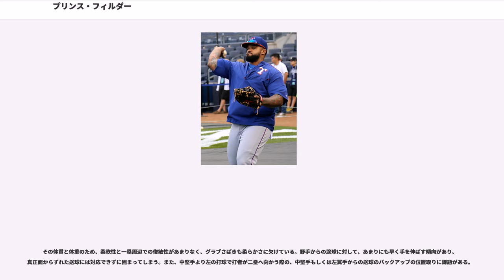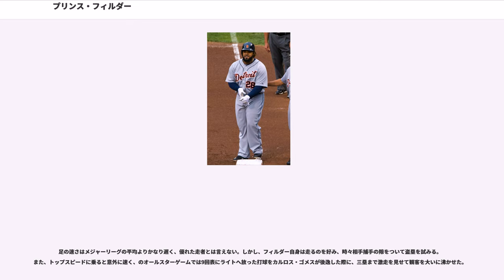プリンス・フィルダー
プリンス・セミアン・フィルダー（Prince Semien Fielder, 1984年5月9日 - ）は、アメリカ合衆国・カリフォルニア州オンタリオ出身の元プロ野球選手（一塁手）。右投左打。父は2年連続でアメリカン・リーグ本塁打王を獲得した元プロ野球選手でメジャーリーガーのセシル・フィルダー。

1984年5月9日、カリフォルニア州オンタリオで生まれた。5歳の時、父のセシルが阪神タイガースでプレーしていたこともあり、僅か1年だが日本に在住経験がある。この時父に連れられて球場によく出入りしており、実際に試合前、打撃練習をさせてもらったこともある。初めて野球に触れたのがこの頃であるが、幼いながらもパワー溢れる打撃を見せ付け、当時の阪神コーチや球団関係者から「これが5歳児のバッティングか」「将来はプロ野球選手か」と賞賛の声を挙げられる。2010年12月、MLBのアンバサダーとして21年ぶりに訪日した際、「将来は日本でもプレーしたい」と語っている。

父から「右投手が多いから有利」と言われるままに左打ちを練習し、これが父のしてくれた最高の教えだと語っている。

12歳の時には、当時父が所属していたデトロイト・タイガースの本拠地タイガー・スタジアムで父と一緒に打撃練習し、2階スタンドに打球を放り込むという親譲りのパワーヒッターぶりを見せたという伝説がある。ただしこの伝説は本人が2007年にFOXスポーツのインタビューで否定した。

、MLBドラフト1巡目（全体7位）でミルウォーキー・ブルワーズから指名を受け、6月17日に契約。ルーキー級オグデン・ラプターズとA級ベロイト・スナッパーズでプレー。A級ベロイトでは32試合に出場し、3本塁打11打点、打率.241だった。

はA級ベロイトで137試合に出場し、27本塁打112打点2盗塁、打率.313だった。

はAA級ハンツビル・スターズで135試合に出場し、23本塁打78打点11盗塁、打率.272だった。

はAAA級ナッシュビル・サウンズで開幕を迎えた。AAA級では好成績を残し、6月13日にブルワーズとメジャー契約を結んだ。同日のタンパベイ・デビルレイズ戦で7番・指名打者としてメジャーデビューを果たすが、4打数無安打に終わる。翌14日には野茂英雄と対戦し、メジャー初安打となる二塁打を放っている。7月4日にAAAに降格したが、ブレイディ・クラークが故障者リスト入りしたため8月18日に再昇格。8月31日のピッツバーグ・パイレーツ戦で代打として出場し、ホセ・メサから同年チーム初となるサヨナラ本塁打を放った。39試合に出場し、打率.288・2本塁打・10打点を記録。シーズン終了後、球団はフィルダーの打撃を高く評価し、ポジションの被るライル・オーバーベイをトロント・ブルージェイズへ放出した。

2月20日にブルワーズと1年契約に合意。3月10日には、アリゾナ州で行われたワールド・ベースボール・クラシック日本代表との練習試合に出場。6回に杉内俊哉から本塁打を放っている。同年のレギュラーシーズンでは4月に打率.344・5本塁打・16打点を記録し月間最優秀新人に選出され、その後もフルシーズンレギュラーとして活躍した。出場試合数（157）・安打数（154）・複数安打試合（41）はチーム1位で、28本塁打は新人ではリーグ最多となった。本塁打と打点（81）は球団新人記録となり、新人王の投票では7位に入った。

3月2日にブルワーズと1年契約に合意し、開幕ロースター入りした。開幕後は本塁打を量産。5月には球団新記録となる月間13本塁打を記録し月間MVPを受賞。6月17日のミネソタ・ツインズ戦ではジョー・ネイサンから自身初のランニング本塁打を記録。オールスターゲームの投票ではケン・グリフィー・ジュニアに次ぐリーグ2位の2,706,020票を得て初選出・先発出場。8月12日のヒューストン・アストロズ戦で「審判への不適当で攻撃的な振る舞い」をしたため、8月15日にメジャーリーグ機構から3試合の出場停止処分を受けた。9月15日にはシーズン46本目の本塁打を放ち、リッチー・セクソンとゴーマン・トーマスが持つ球団記録45を更新。9月25日のセントルイス・カージナルス戦で50本塁打に到達し、史上初となる親子でのシーズン50本塁打を記録。また、23歳139日での達成はウィリー・メイズの24歳137日を上回る史上最年少記録となった。この年は本塁打王のタイトルとシルバースラッガー賞を獲得した。

は開幕から本塁打が出なかったが、4月17日のカ...